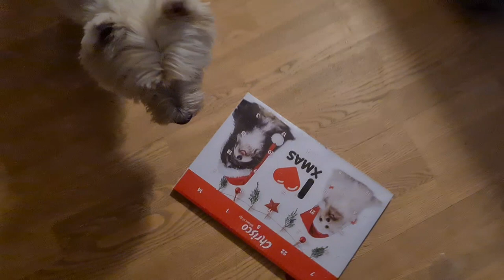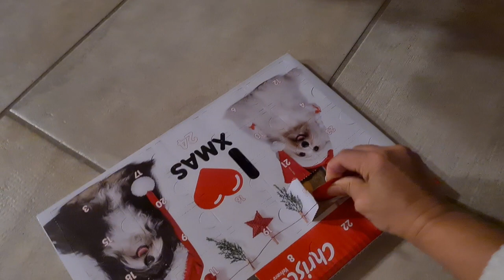When my dog is excited with his christmas calendar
Hello everyone.
I hope you all doin' fine and safe.

Christmas is really approaching and Budi is very excited with his christmas calendar.
Every december he got christmas calendar and he never missed every single day. He knows when it time to open. Oh! ja I forgot again, he was born clever🤦‍♀️😊. So I made this video how excited he is.

Here's the video. Hope you enjoy watching it.

West Highland White Terrier WORLD